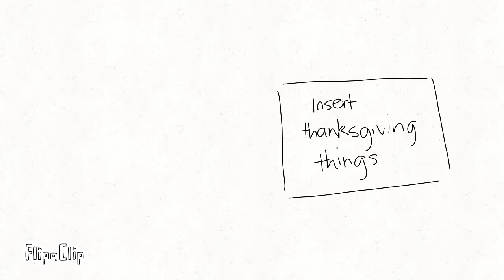A Mask of my Own Face